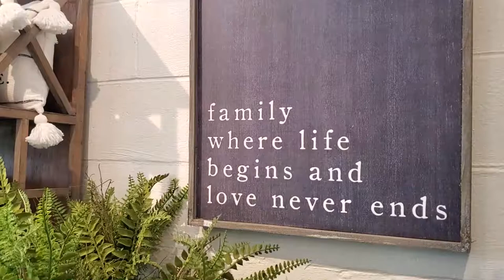• 𝐒𝐏𝐑𝐔𝐂𝐄 𝐓𝐞𝐚𝐦 𝐌𝐞𝐦𝐛𝐞𝐫 𝐒𝐩𝐨𝐭𝐥𝐢𝐠𝐡𝐭 - Co-founder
Have you ever met our lovely Nick before?
Along with Erica, he's the owner or SPRUCE Home Decor. Nick went to school for Music Business and he loves singing and acting!
Nick has traveled a lot during his life and he realized that there were no places where you could enjoy a cup of coffee while looking at beautiful things. This is how SPRUCE was born!
Being able to hand-select beautiful items and make people happy is what makes working at SPRUCE exceptional. Moreover, the realistic and high-quality florals are one of Nick's favorite items at SPRUCE. They look so beautiful in every environment of the house!